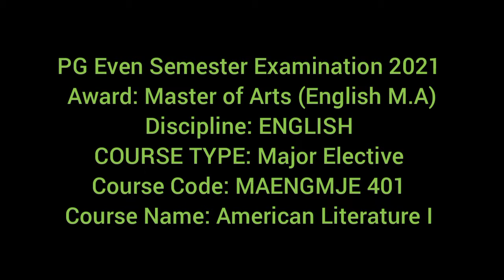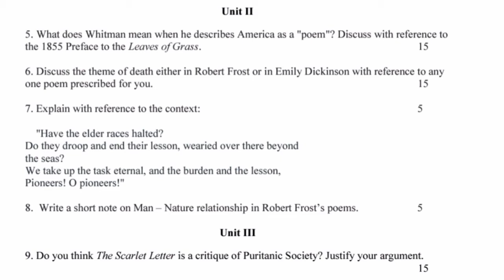English M.A / Question Paper 2021 KNU 4th Semester Sem iv Kazi Nazrul University Major Elective 401